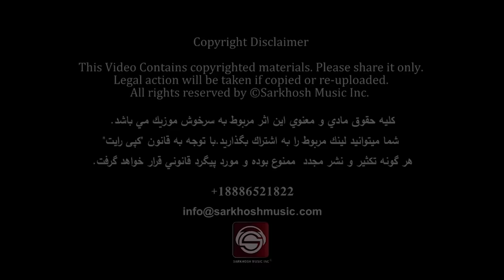Dawood Sarkhosh-Nigara داود سرخوش - نگارا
Dawood Sarkhosh-Nigara - Album Pari Jo داود سرخوش - نگارا- آلبوم پری جو
میباشد
WARNING: Do not (re)upload! This video & audio is property and copyright of Sarkhosh Music Inc only. It will also be reported to youtube !!!